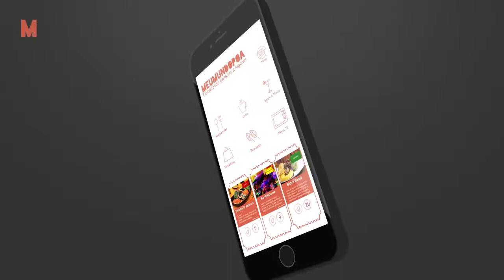Chic Brigadeiro- PROMO CUPONS- NEWS TVMeuMundoPoa App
MeuMundoPoa App apresenta os lugares mais bacanas de Porto Alegre no primeiro de vídeo-guia do Brasil COM CUNPOS DE DESCONTO!
Quer entretenimento?
Quer Ofertas?
Baixe agora, é grátis!

Bares | Restaurantes | Pubs | Cafés | Tendências | Estilo | Saúde | Bem-Estar